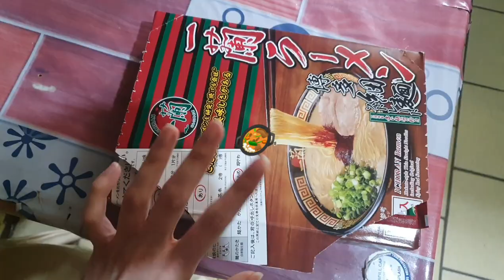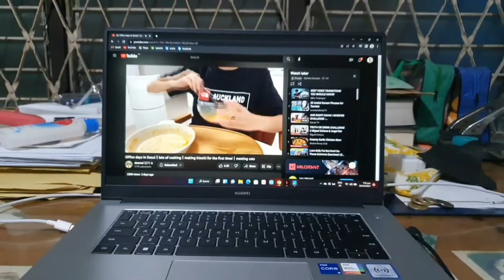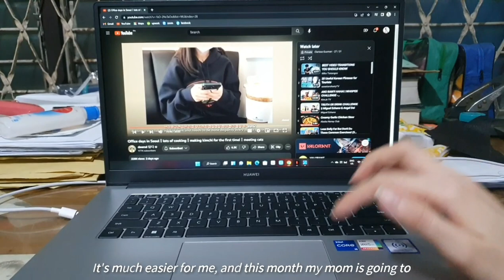Days of my Life 💇‍♀️: salon day, new laptop, going to CDO 🚗, workout routine🏃‍♀️ (vlog no.251)